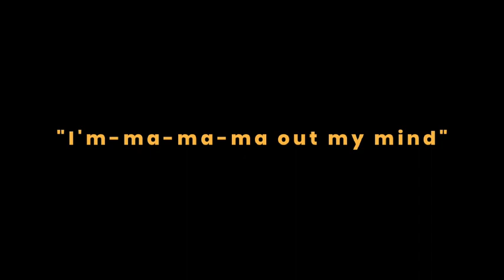Kings & Queens X Sweet but psycho || Overlay lyrics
thank you for enjoying this song and don't forget to always support me♡